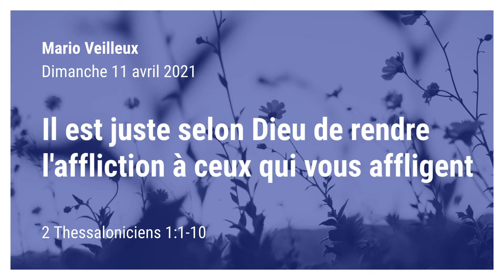Il est juste selon Dieu de rendre l'affliction à ceux qui vous affligent - 2 Thessaloniciens 1:1-10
Par Mario Veilleux. Prédication du dimanche 11 avril 2021 de l'Église Chrétienne Réformée de Beauce